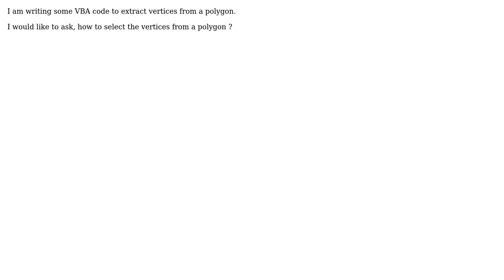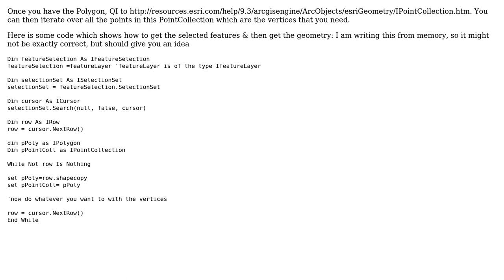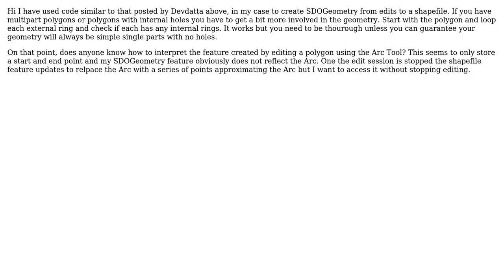GIS: How to select the vertices from a polygon? (3 Solutions!!)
GIS: How to select the vertices from a polygon?